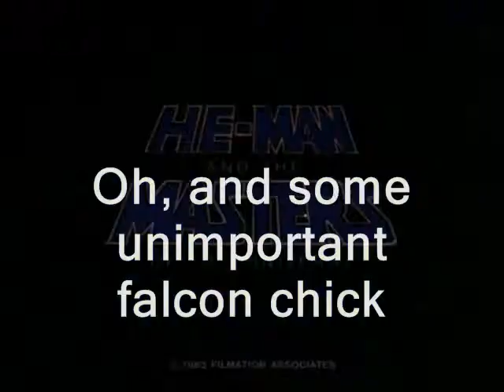Skeletor's Obsession: A He-Man Parody INTRO (rough draft) by Spidermitch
After watching the first few episodes of the He-man cartoon, I couldn't help but notice something a little odd about the characters: namely all the homosexual innuendos I failed to notice as a kid.  So, I decided to make a video showcasing such.

This is the intro video I created for the project. It is currently in an unfinished state. I do plan to go back and finish it, but thought I may put it up here to see if any interest arises.  Follow this project on my homepage for more updates.

for the rough draft of the first scene (voiceovers only, no music).